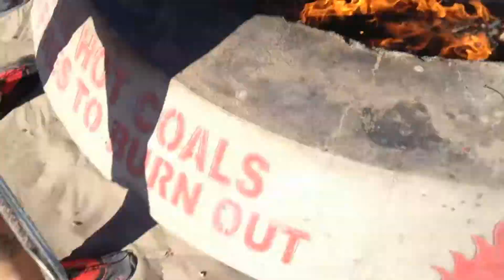Socal Beach Bonfire 2015 - Attempting to BBQ at Dockweiler State Beach, California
Attempting to BBQ! Enjoy the fruits of pink chicken and tape-worm-ridden pork sausages!

If you want to check out Dockweiler State Beach, you can park for free on the road above the small steep verge, or it's $12.50 beside the beach. They have BBQ pits, huge waves and the sun is decent too!

Video Title: Socal Beach Bonfire 2015 - Attempting to BBQ at Dockweiler State Beach, California

-- GinkoSolutions.com